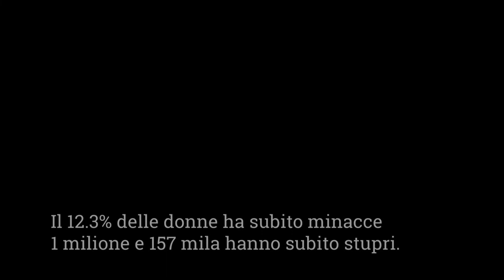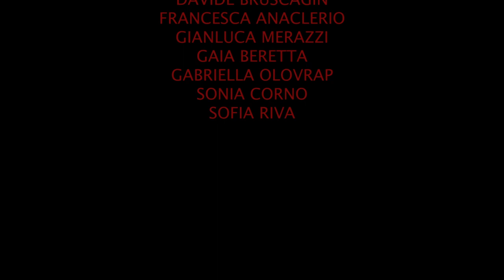ALLUNITEDFORWOMENSTRENGTH-Official Video-Giornata Mondiale Contro La Violenza Sulle Donne 2019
Cortometraggio realizzato dai giovani di Besana in occasione della giornata mondiale contro la violenza sulle donne.

Fotografia:Sonia Corno, Giorgia Pellicoro.
Voce :Sofia Riva
Volti:Ilaria Valenza, Federica Olovrap
Attori:Stefano Maddaloni, Sonia Corno, Gianluca Merazzi, Giorgia Pellicoro, Davide Bruscagin, Francesca Anaclerio, Gaia Beretta, Gabriella Olovrap,Letizia Riva.

Si ringrazia:
 il Comune di Besana in Brianza,
 L'oratorio San Carlo e San Luigi di Besana in    Brianza
Il cineteatro Edelweiss,
 Radio Funky
e tutti coloro che hanno permesso la realizzazione di questo prodotto.
Follow our projects on:
Instagram @forwomstrength  @lessigram @gianlucamerazzi_@gaiaaaa99